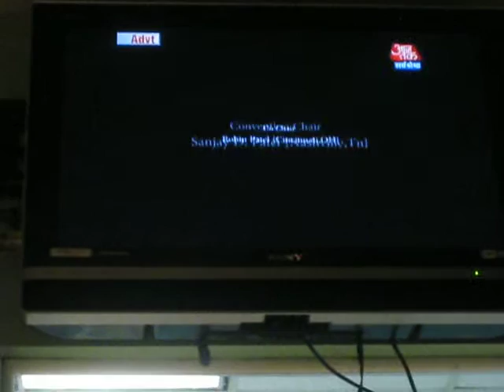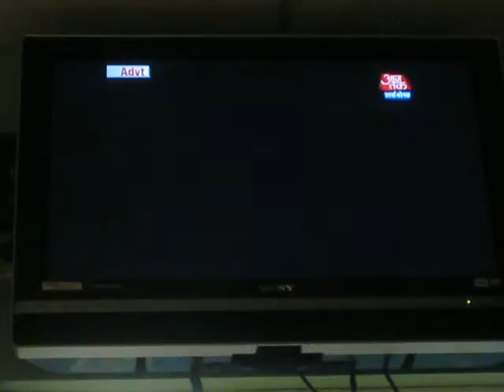LPS - 80AT - 7/24